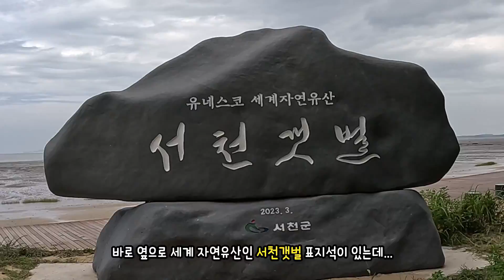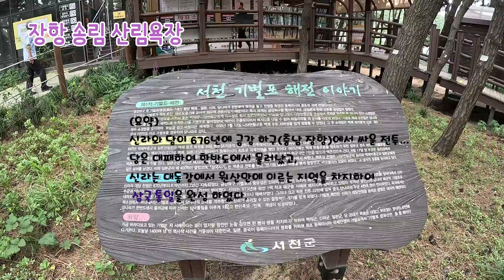장항 맥문동 꽃 축제 I 송림 숲 보랏빛 향기에 취하다 I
인근의 서천군 장항읍에서 맥문동 군락지 꽃 축제가 있다고 해서
먼저 다녀왔습니다.
장항 송림 산림욕장에서 보랏빛 향기가 무더운 여름을 시원하게 해 줄 것 같습니다.